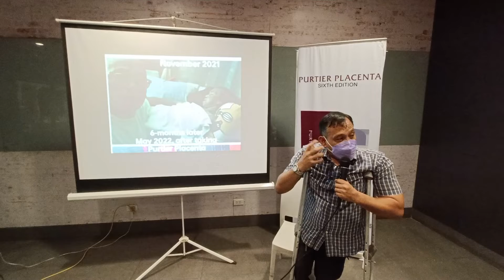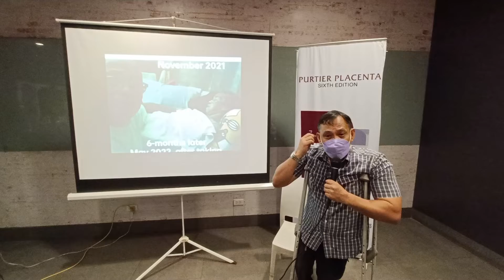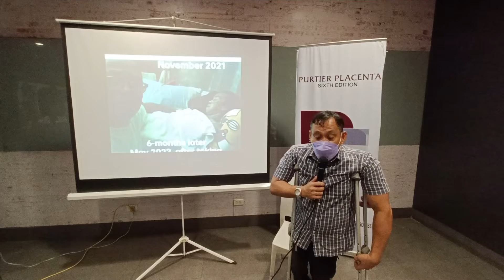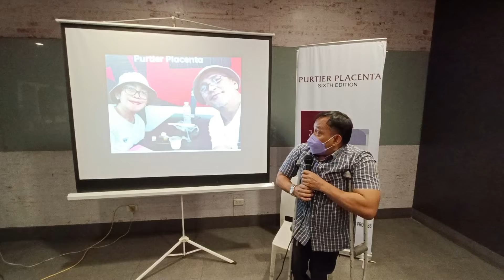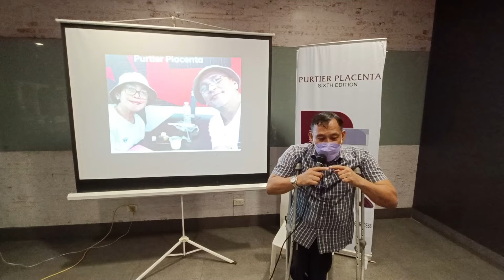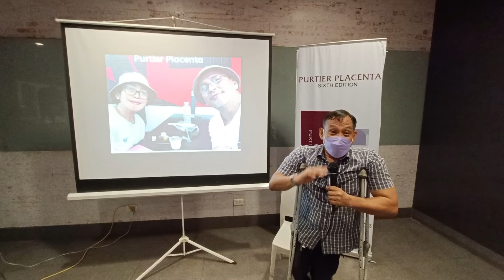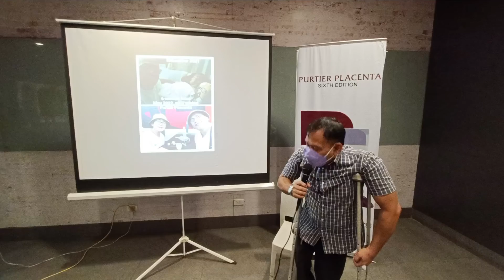PurtierTestimonies Arjun Ansay